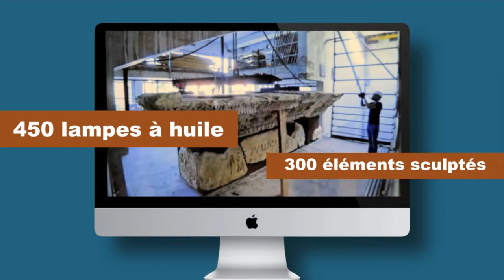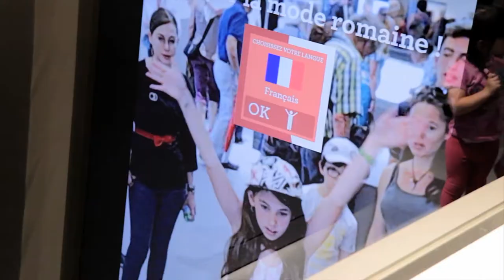NÎMES : Musée de la Romanité "Ouverture"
La ville de Nîmes lance son Musée de la Romanité, avec la volonté de placer la culture dans un axe, prenant en compte le passé romain de la cité...Un reportage en collaboration avec et